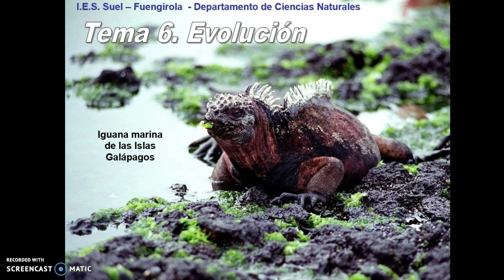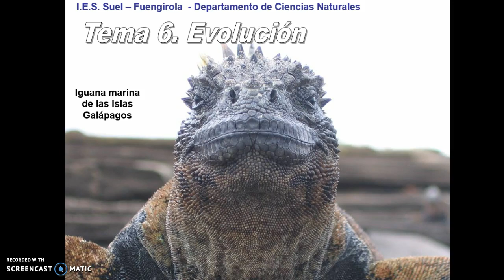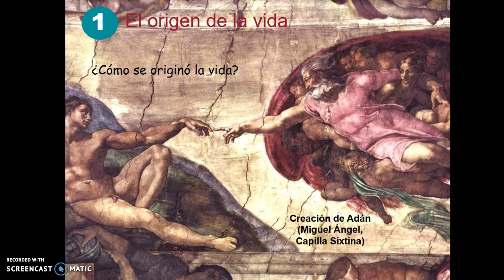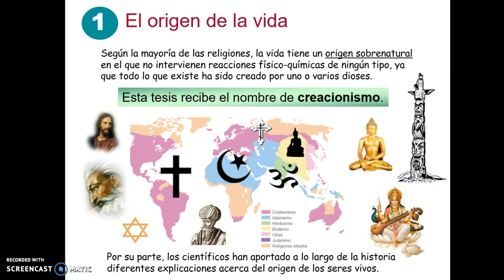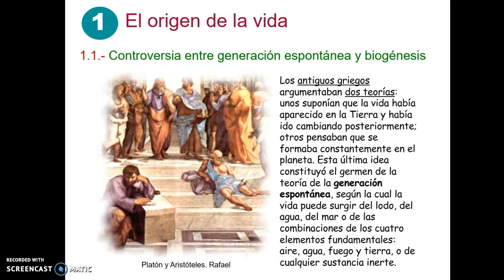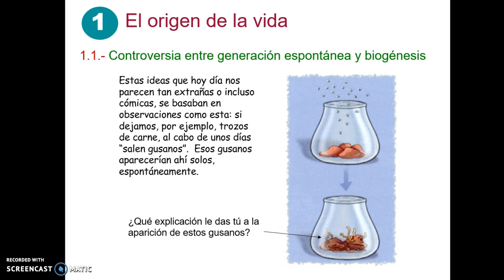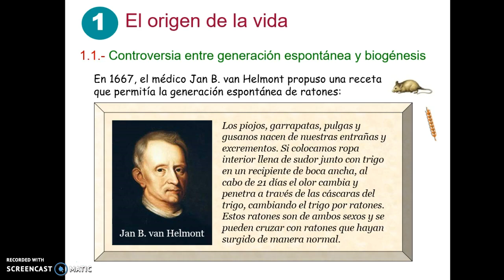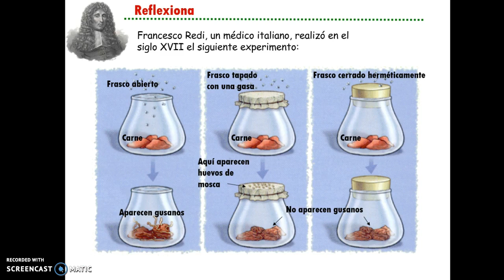Origen de la vida